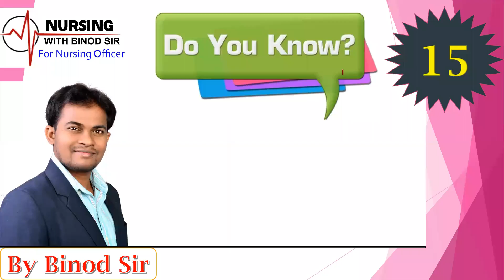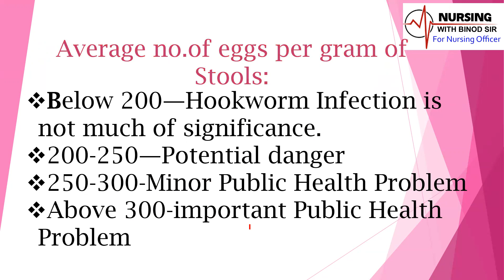Chandler`s Index II Hook worm Infestation